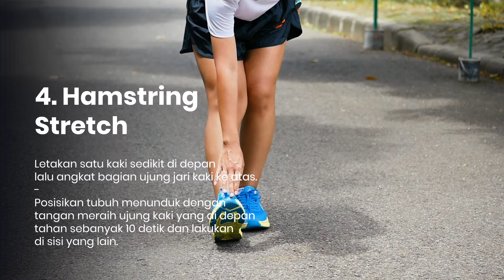Gerakan Pendinginan Setelah Berlari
Pendinginan setelah lari penting banget nih agar otot kalian menjadi lebih rileks setelah digunakan untuk bekerja.

FYI memilih sepatu lari sangat penting karena dapat mempengaruhi hasil latihan lari kita serta performa dalam berlari. selain itu juga dapat menentukan resiko cidera otot kaki yang ditimbulkan.

Update terbaru tentang isu atau topik terhangat seputar dunia olahraga lari dan juga dari dunia olahraga pada umumnya.

Runhood Mag tempatnya informasi dunia olahraga khusunya berita Lari untuk pelari indonesia, memahas tentang tips latihan lari berita lari serta review peralatan lari seperti review sepatu lari , jam tangan lari , pakaian lari dan masih banyak lagi.  Selain itu Runhood juga menghadirkan kisah inspiratif dari dunia lari yang viral Mulai dari kisah pelari sampai dengan acara lari atau lomba lari marathon